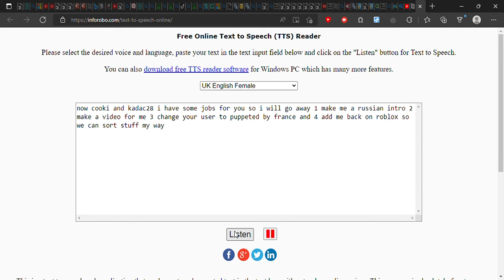jobs for cooki and kadac28